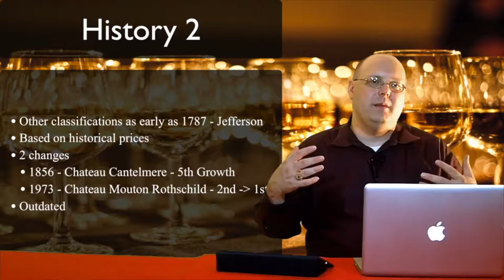Brunello for Under $30? - Episode #481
In this episode of 1337 Wine TV, Mark reviews the 2013 Kirkland Signature Brunello di Montalcino.